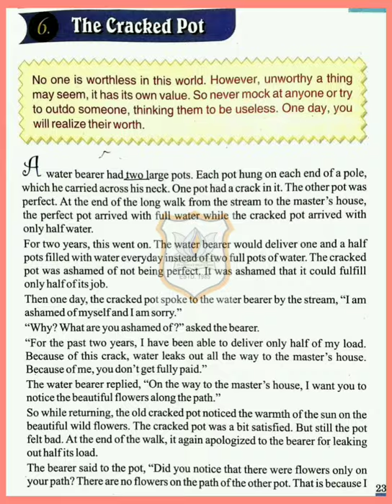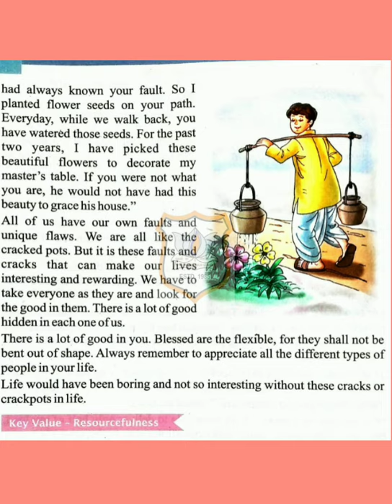STD VIII MORAL SCIENCE CH-6